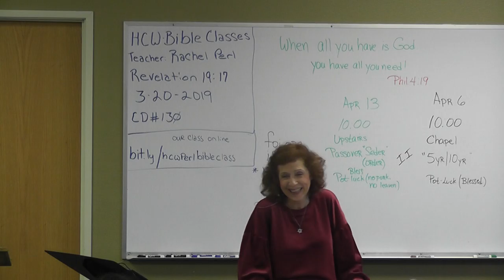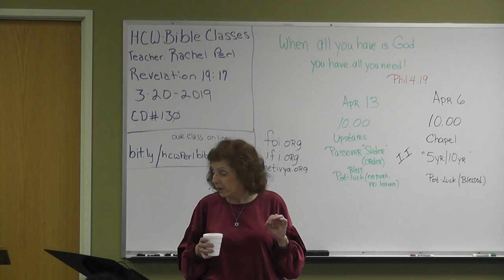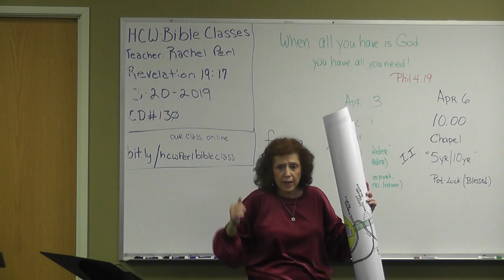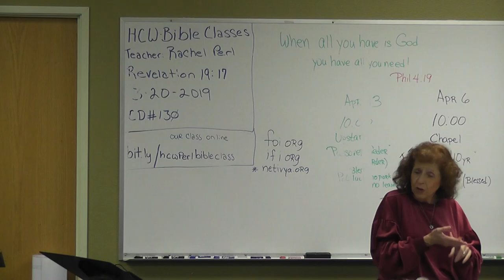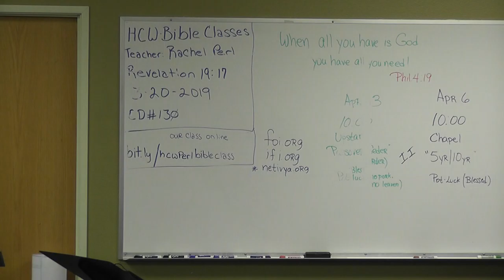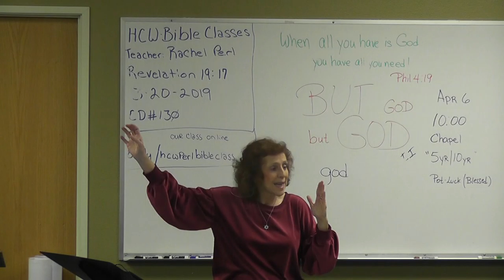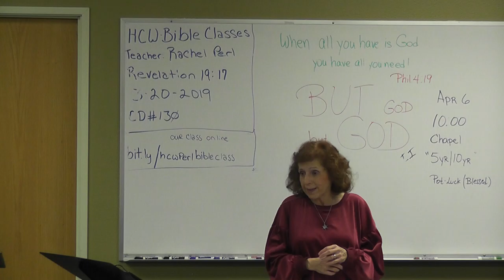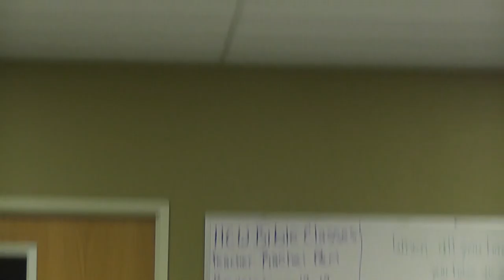CD# 130 Revelation 19:17 3/20/2019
CD# 130   Revelation 19:17   3/20/2019 is  A Bible class from our Weekly Bible Class series on thre book of Revelation held live in Highland, California
and Taught by Missionary Rachel Perl of the Hebrew Christian Witness Inc. Ministry, Daughter of Mike and Ruth Perl founding Missionaries